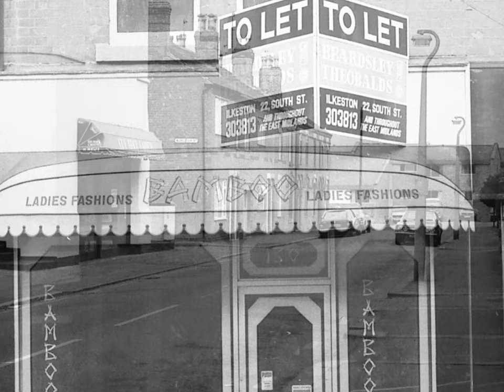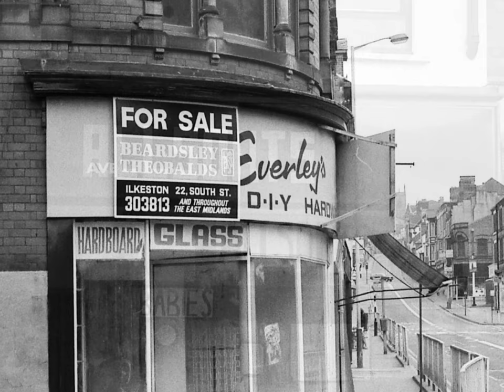ILKESTON: Old buildings and more...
Lots of old buildings and businesses have disappeared over the last 20 years, here a few you might remember.
We start with the Carriers Factory which was at the back of the old Argos store on Bath Street and finish with St. Mary's Schoolrooms which were off Market Street.
I hope this brings back a few memories for people of a certain age.